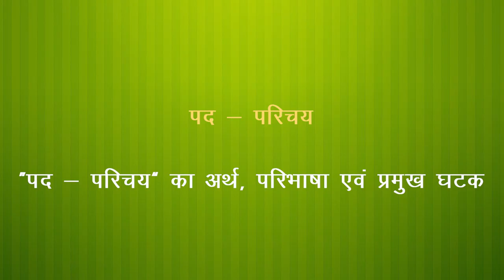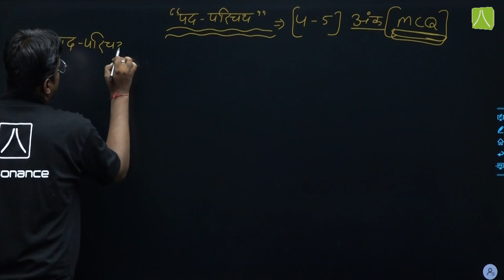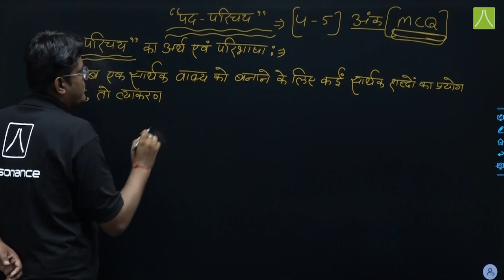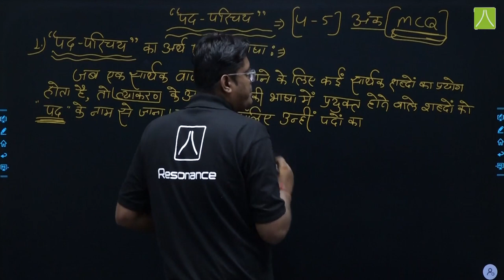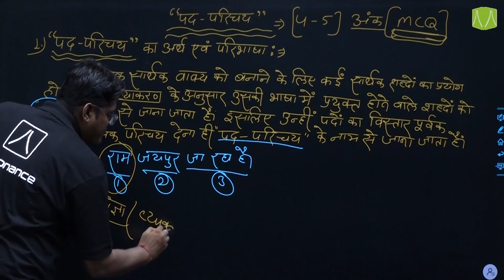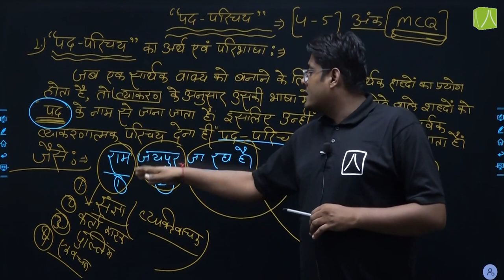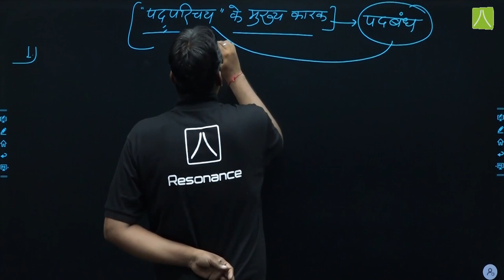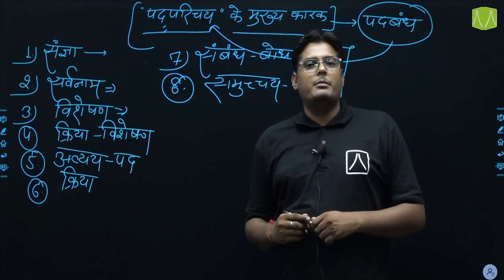पद परिचय/Pad Parichay NCERT हिन्दी Grammar LEARNING SERIES CLASS 10